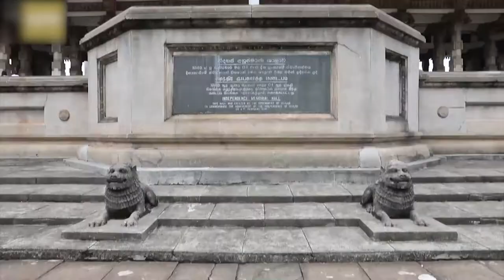ទស្សនា​វីដេអូ​នៃ​សកម្មភាព​ប្លែកៗ​ចំនួន ៣ នៅ​ជុំ​​វិញ​ពិភព​លោក ដែល​អ្នក​មិន​គួរ​មើល​រំលង!